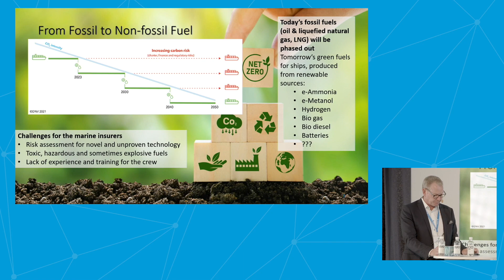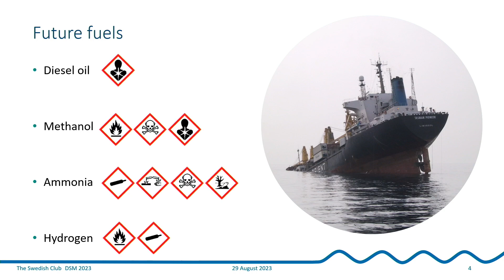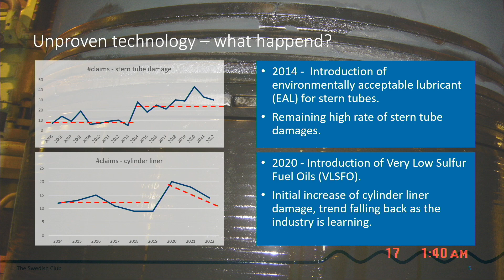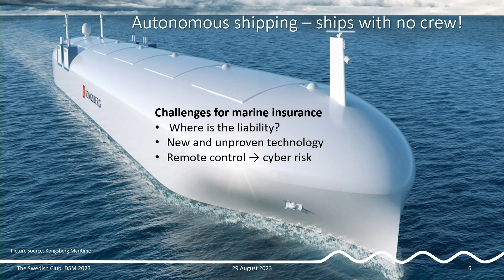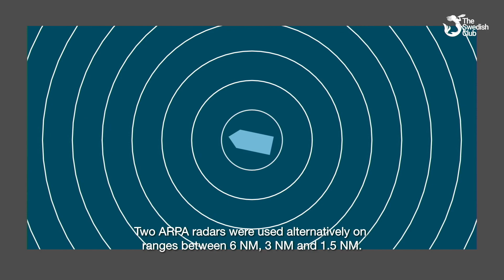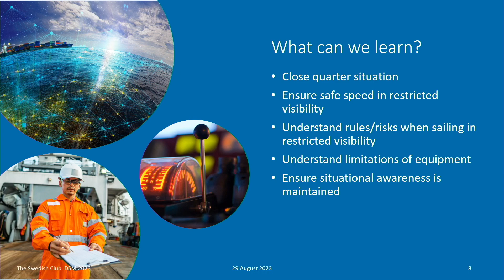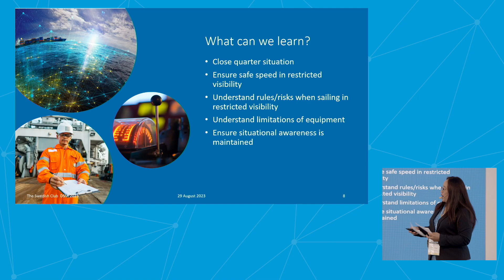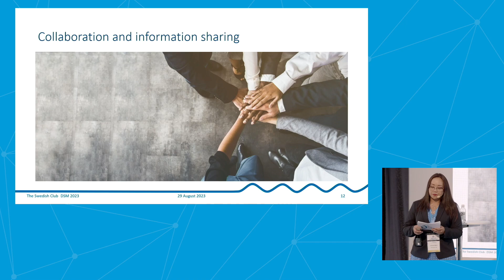On stage - The Swedish Club - Loss Prevention: Preparing for the future